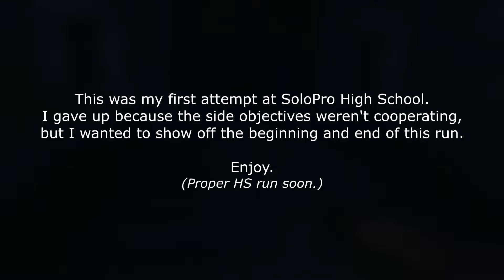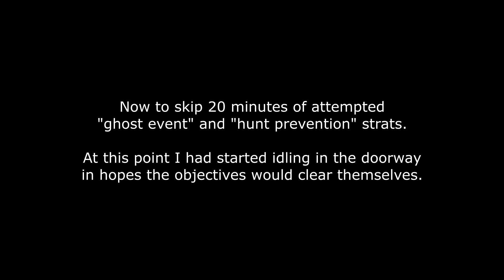Solo High School Pro is easy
this isn't the solopro series entry, just a fucking stupid run i got on HS akin to my first Asylum run.